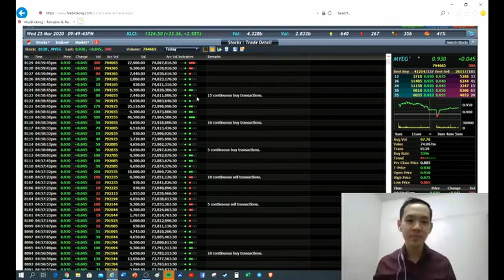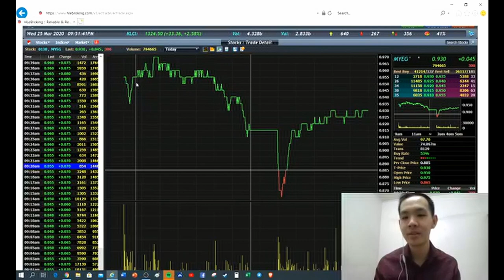MYEG BHD Short Review!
The speed of MYEG's leaders in grabbing business opportunities are commendable.

If you would like me to review any of your stocks,